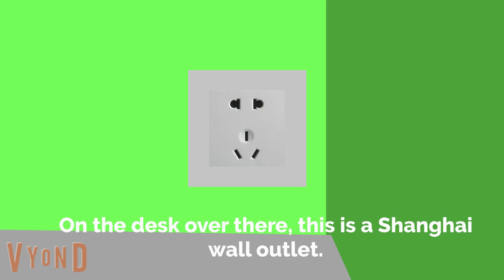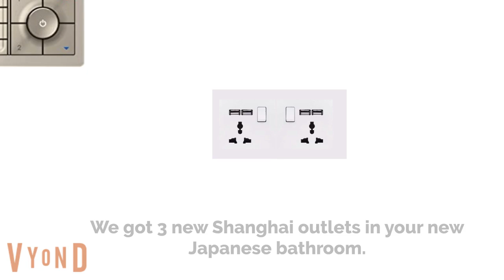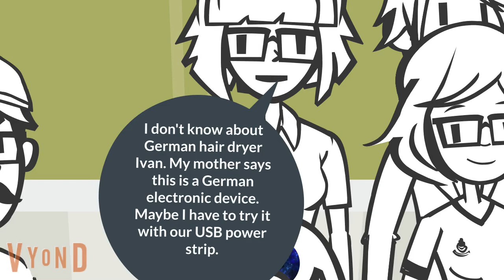Whiteboard Ivy Visits The Japan With Her Family Part 13 #2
Credit To Airborne Sound From Soundsnap, Soundbible, BlastwaveFX-Sonopedia From Audiomicro, Nuance For Sakura Voice, Notevibes, Shanghai People For The Shanghai Outlets,

Airborne Sound From Soundsnap, May I Use It For The Animation Please?

ホワイトボードのアイビー、彼女のいとこ、彼女のアジアの両親、そして彼女の友人たちが行きました移動して表示するための新しい家を確認するには上海のアウトレットを見る

ビューの後、彼女は伝統的な家に戻りますそして、ジル・クンが伝統的家でディストーション6弦バンジョーを演奏するのを見に行きますラップバトル場合 (English Sub: Whiteboard Ivy, her cousin, her Asian parents, and her friends went to see the Shanghai outlet to see the new home for moving and viewing

After the view she returns to the traditional house and goes to see Jill Kun play a distortion 6-string banjo in the traditional house if the rap battle)